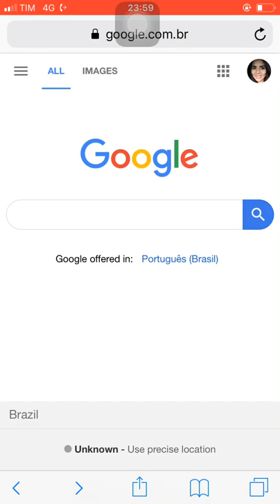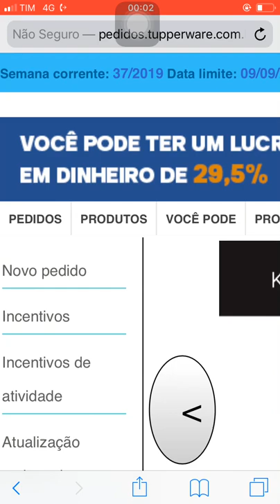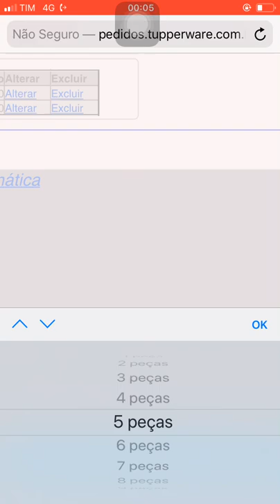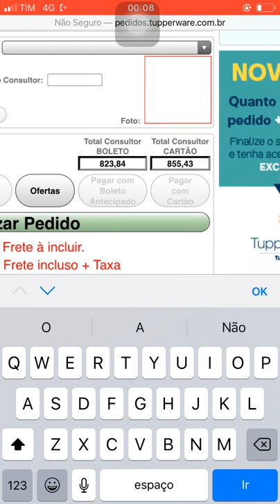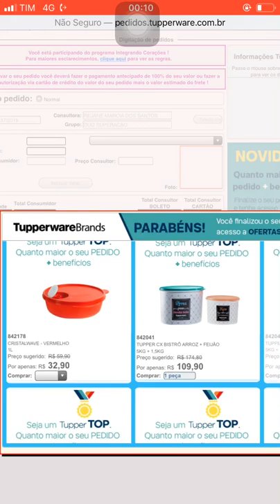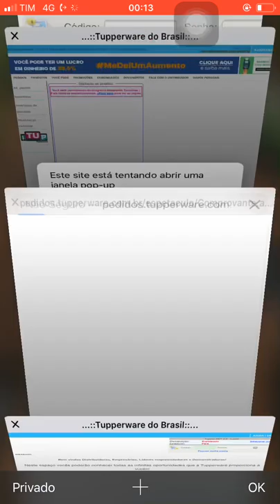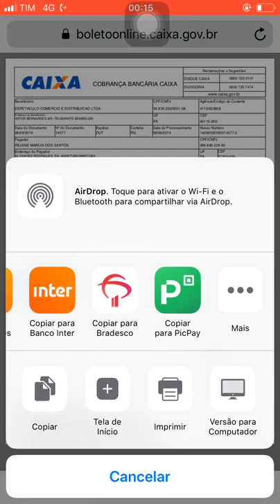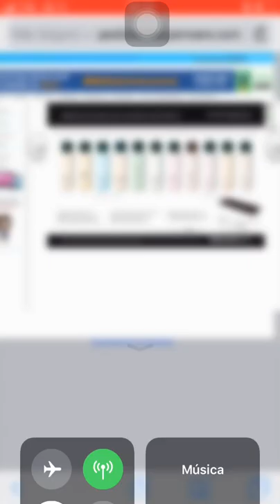Cadastro ágil: como fazer pedido e gerar boleto Tupperware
Este vídeo trás o passo a passo de como acessar o site, fazer seu pedido e gerar seu boleto no sistema de faturamento Tupperware 📲 Dicas para quem fez seu cadastro através da plataforma Cadastro Ágil onde o pagamento é antecipado.